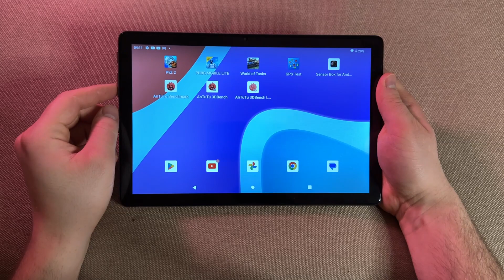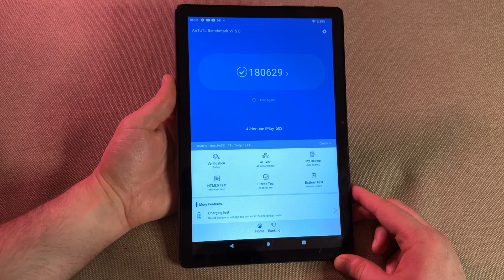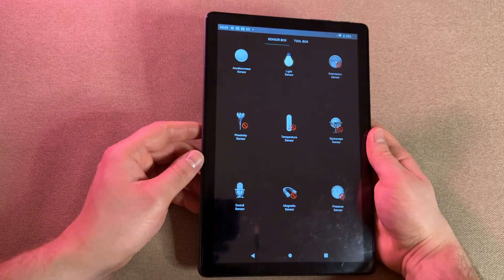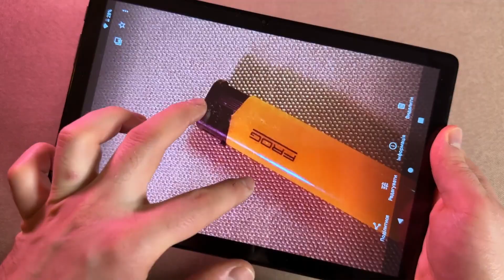НАЙДЕШЕВШИЙ 4G ПЛАНШЕТ - ALLDOCUBE iPlay 50s - ОГЛЯД і РОЗПАКОВКА планшету Alldocube з Китаю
У цьому огляді я розповім про новий дешевий планшет компанії ALLDOCUBE - ALLDOCUBE iPlay 50s , який я замовив з AliExpress.
ALLDOCUBE iPlay 50s - це бюджетний сучасний планшет компанії ALLDOCUBE, який отримав 4 ГБ оперативної, 64 ГБ постійної пам'яті та підтримку SIM-карт. Головною фішкою планшету ALLDOCUBE iPlay 50s є підтримка 4G мережі.

Більш детально про планшет ALLDOCUBE iPlay 50s дивіться у моєму огляді!